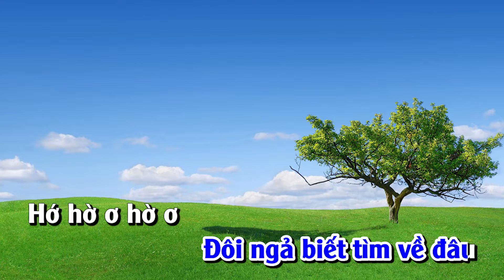Đôi Ngả chia ly karaoke nhạc sống - Doi nga chia ly karaoke nhac song tone nam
Xin mời quý vị và các bạn cùng đến với ca khúc đôi ngả chia ly qua phong cách nhạc sống - chúc quý vị và các bạn hát vui vẻ !
Lyrics - Lời bài hát Doi nga chia ly
Em ơi! Nép vào lòng anh,
má kề bên nhau ta nhắc chuyện ngày qua
cho mối duyên thêm mặn mà.
Hớ ờ hơ ớ hơ ờ.

Em ơi! Nếu mà sau này giấc mộng không thành
thì đành đôi ngả chia ly chớ đừng ưu sầu làm chi?
Hớ ờ hớ ờ hờ ơ.

Em ơi! Em hỡi! Duyên tình dù có thương đau.
Nhưng lòng ta mãi yêu nhau, cho thời gian không úa màu.

Em ơi! Em hỡi! Xuân về nào có đâu xa.
Nếu mà mỏi gối bôn ba, anh về nối lại tình ta.

Em ơi! Nếu còn yêu nhau
nhé đừng gặp nhau cho luyến lưu khi biệt ly
thêm vấn vương làm gì!

Em ơi! Có ngờ đâu rằng
khúc nhạc chưa tàn, mà vội xa cách em ơi!
Đôi ngả biết tìm về đâu?